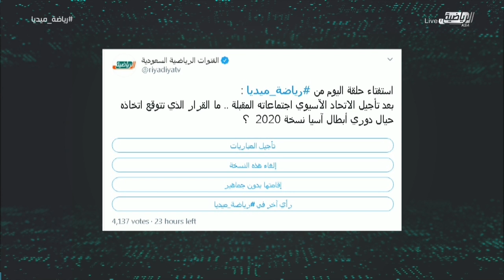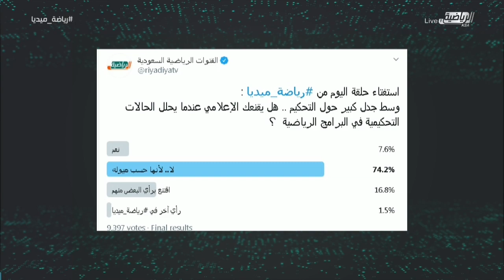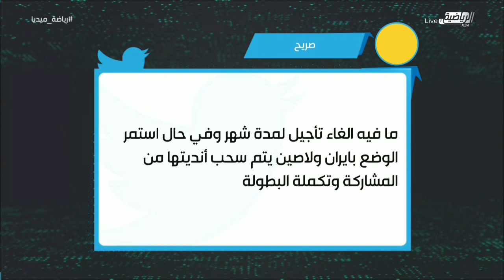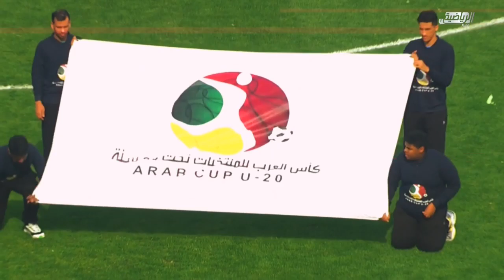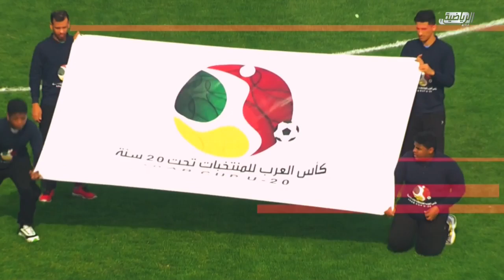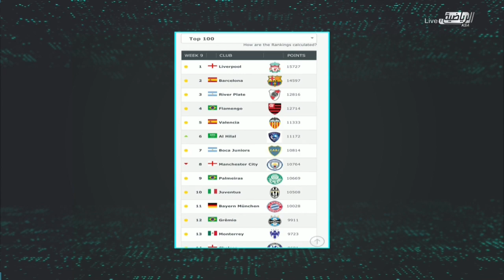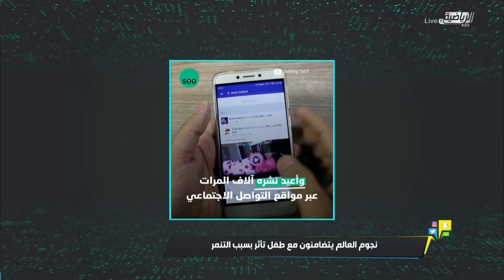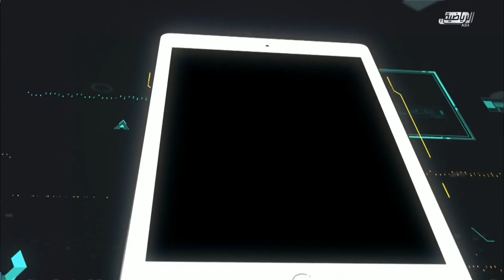برنامج ميديا رياضة || الثلاثاء ٢٥ فبراير ٢٠٢٠